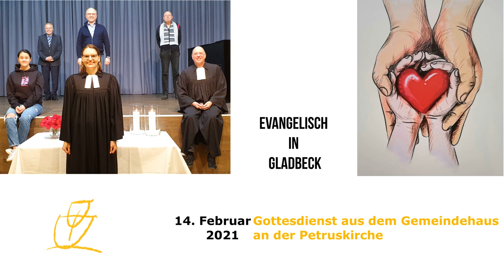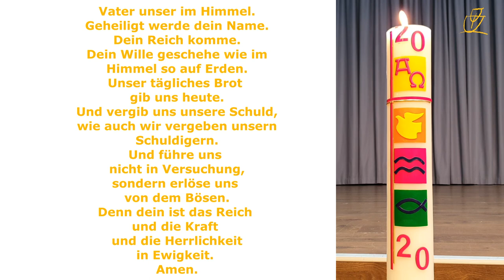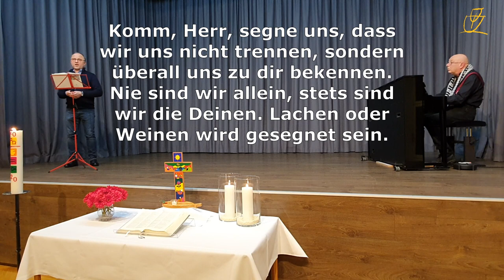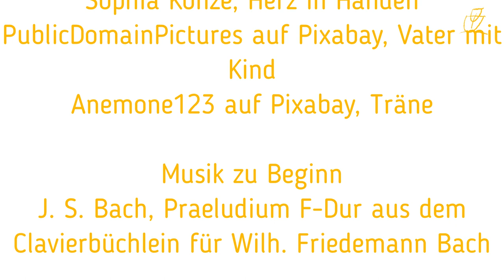Gottesdienst 14 Februar 2021